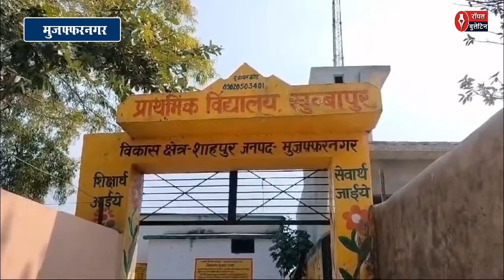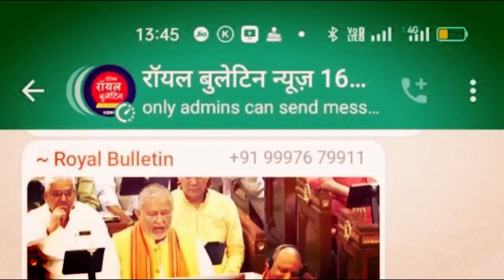खुब्बापुर काडः स्कूली बच्चे की पिटाई मामले में सुप्रीम कोर्ट ने यूपी सरकार को लगाई फटकार